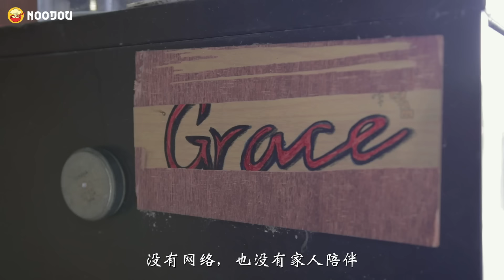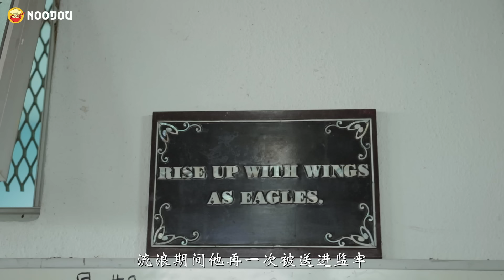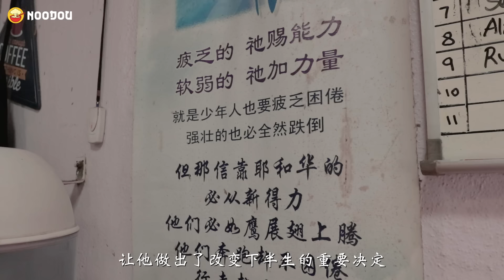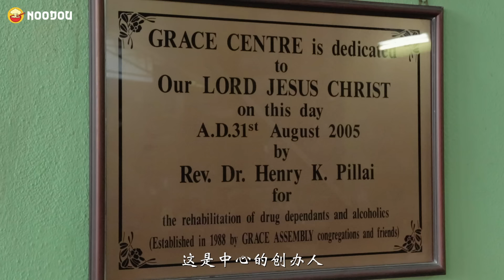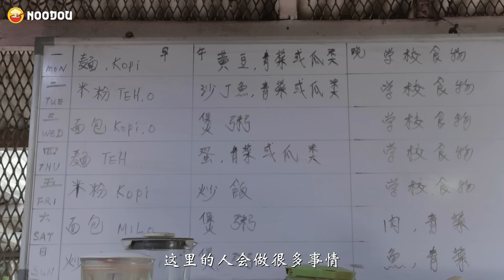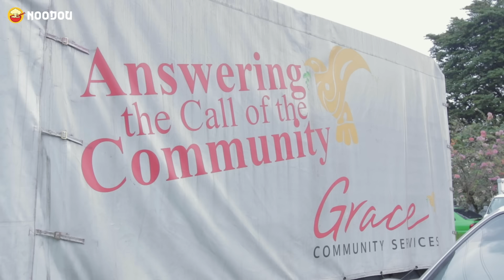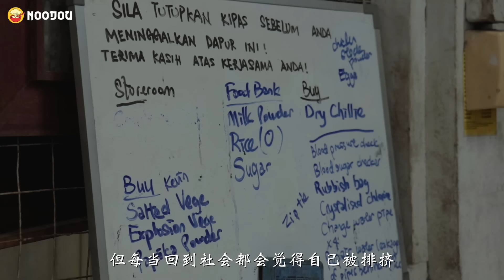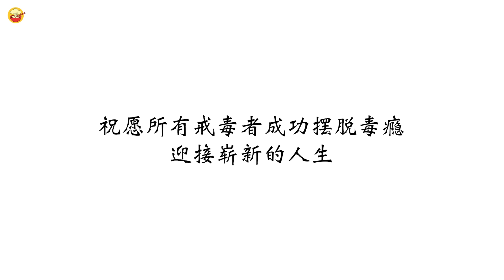我曾是位吸毒者...现在是位牧师｜NOODOU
Ignatius Wong曾是一位颓废的白粉仔，如今却是备受敬仰的牧师。
他曾因一时的错误走进黑暗深渊，沉溺于毒品之中长达20多年，错失了无数珍贵时刻。

更生人重返社会并非容易的事情，他们必须面对巨大的心理压力和众人的目光。每一位更生人都值得被尊重和支持，无论他們过去犯下了什么错误，都拥有第二次的机会重生，并为自己创造一个更好的未來。

0:00 Intro
01:25 如何接触到毒品
03:46 被判入狱
05:37 进入戒毒中心
06:43 人生重大的转折点
08:05 Grace Center戒毒中心
09:42 动物疗法
11:23 Grace Center戒毒中心
12:00 戒毒方法
12:50 戒毒者的真实感受
15:04 挽回不了的遗憾
17:07 更生人在社会上面对的问题
18:21 给大众的忠告